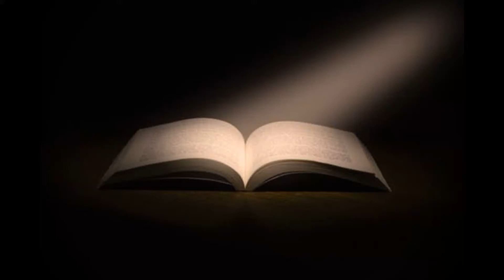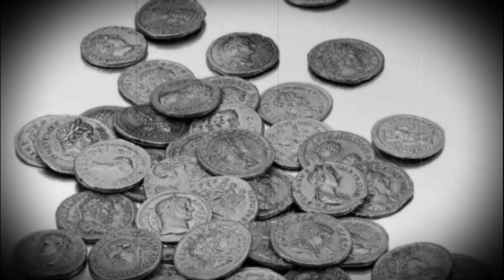Corazón, Diario de un Niño, primera parte, Octubre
Bienvenidos a: El Abecedario de los Sueños 📚📚
🧡🧡 Corazón, Diario de un Niño, 🙍‍♂️escrito por Edmondo de Amicis, es un libro sumamente conmovedor, que refleja las vivencias de Enrique, su principal protagonista.
Dichas vivencias se desarrollan durante un año de escuela, y dejará mensajes sumamente importantes en quien lo escucha.
Este audio libro contiene historias llenas de valores sociales, espirituales, en los cuales se reafirma la importancia de aspectos claves en la vida que no deben perderse.
Deseamos que lo disfruten, y recuerden, si nuestro video les ha gustado, no se vayan sin regalarnos un pulgar arriba 👍👍 su apoyo es muy importante para nosotros.